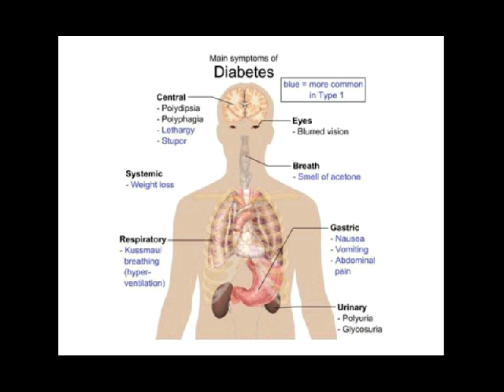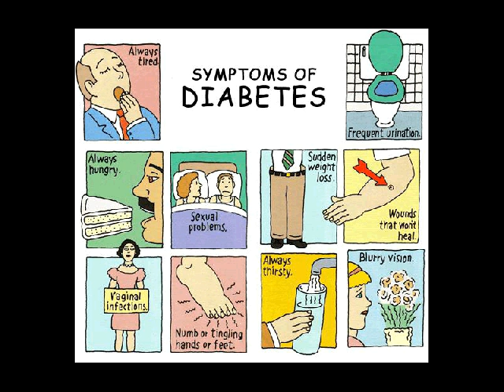makanan sehat diabetes